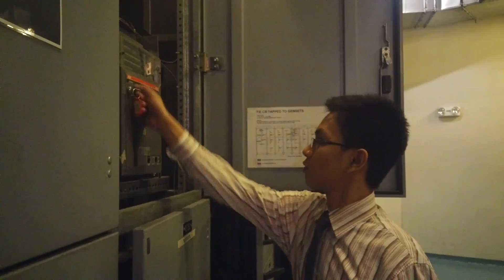Charging the spring